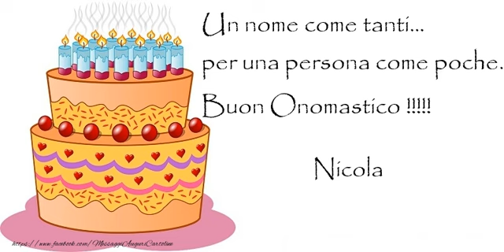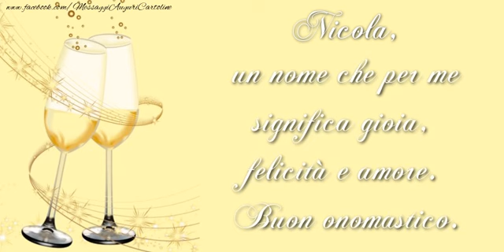Tantissimi Auguri di Buon Onomastico Nicola!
Si avvicina il giorno di onomastico d'una persona a voi più cara con nome Nicola? Vi invitiamo a scoprire le nostre cartoline musicali di buon onomastico con nome Nicola.